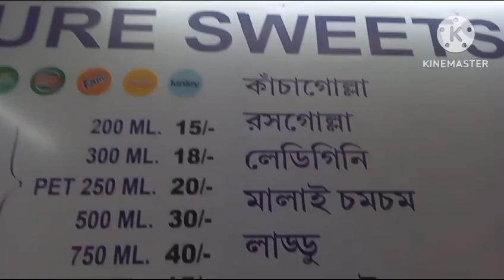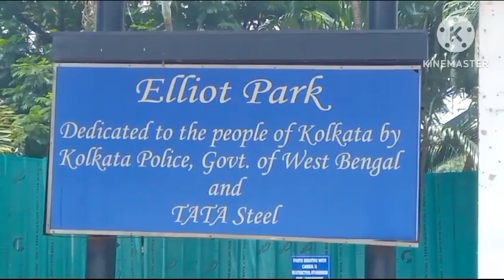রাতে কলকাতার রাজপথ - Kolkata streets at night